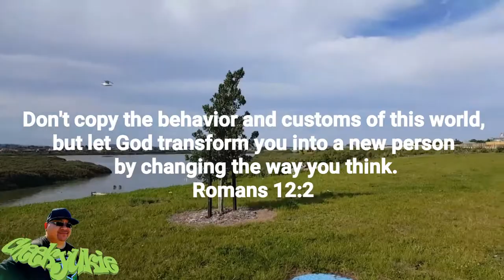Ukie's Walkin' Vlog 18 - Renew Your Mind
Where the mind goes the body follows.  I am walking my way to better health & life! After years of struggling with my weight I am now finally able to manage and maintain my weight with better living, cleaner eating and exercise by way of walking.

SONG: Renew Your Mind by Helen Baylor, featuring Stephen Wiley.